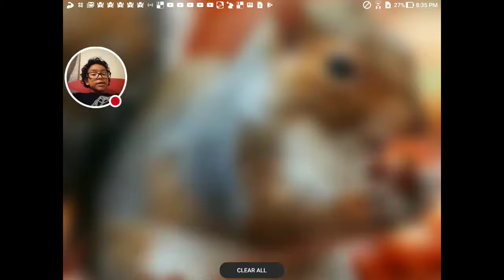Fun run 3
Watch me play Fun Run 3!